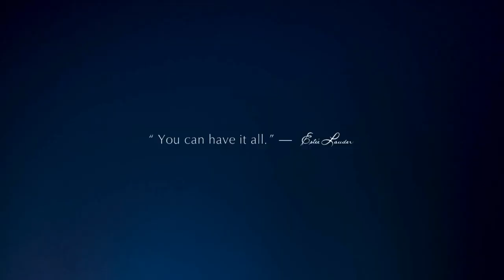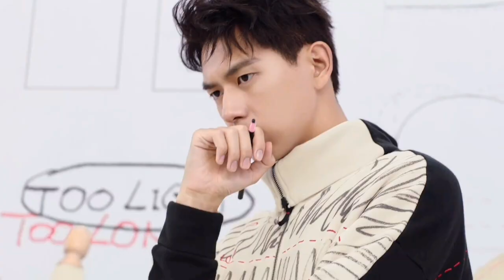Li Xian Best Commercial Film in 2020 [Collection]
Follow Li Xian updates, get closer to Li Xian through all his activities and latest projects.

Li Xian (Chinese: 李现; born 19 October 1991) is a Chinese actor. He is best known for his role in the drama Go Go Squid!

SOCIAL